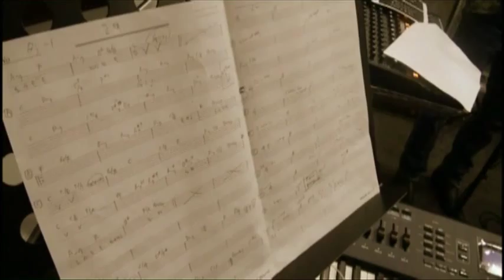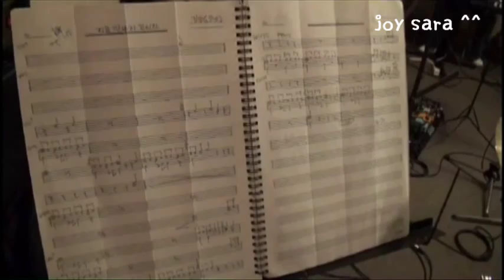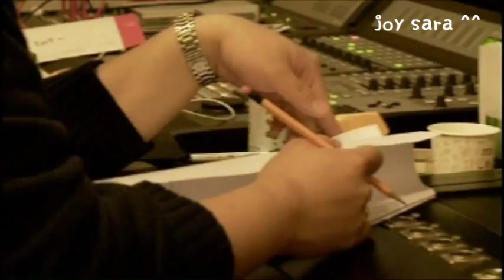The Woman Who Cut My Guitar String - Kim Bum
Credit: Kimbummania.com